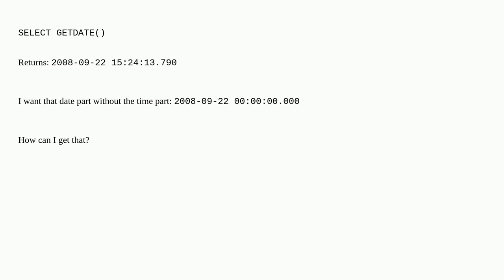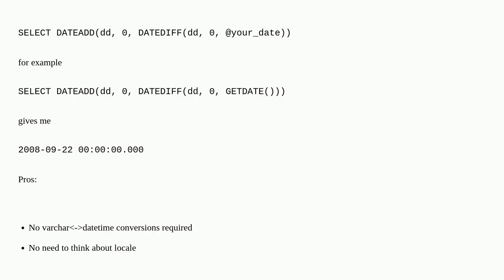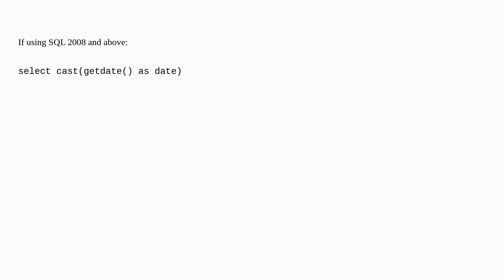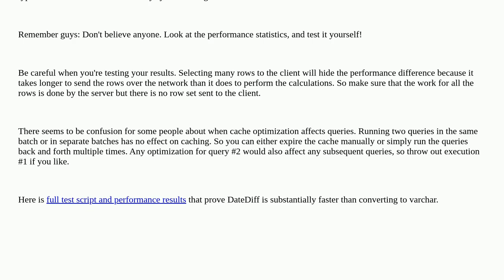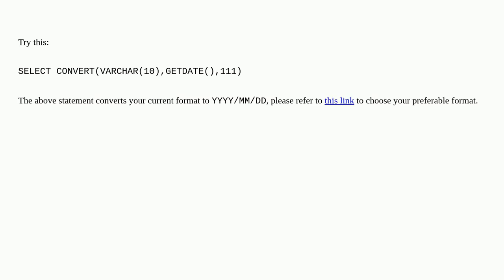How to return only the Date from a SQL Server DateTime datatype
A special thanks goes out to the community

  tsql datetime sql date sql-server-2008